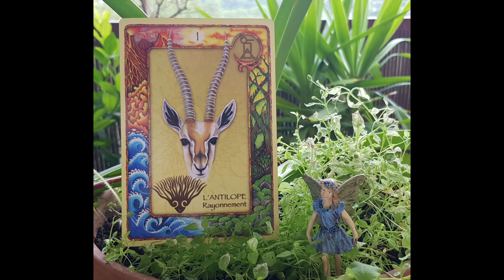Tirage BÉLIER DU 9 AU 15 SEPTEMBRE 2024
Bonne écoute !

Envie d'encourager ma chaîne :
Coaching Astro
Bien être sentimental et émotionnel
Tarots thérapeutiques